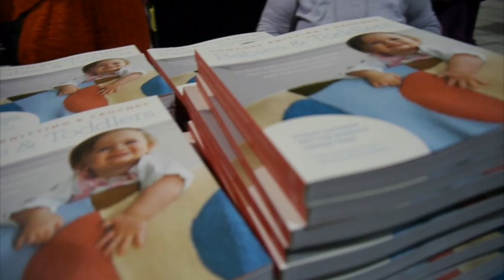TNNA Spring/Summer 2013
A look behind the scenes at the semi-annual trade show all of the needlearts.  We showed pieces from our new collection on the runway and at our booth.  Norah also did a book signing for Comfort Knitting & Crochet Babies & Toddlers.